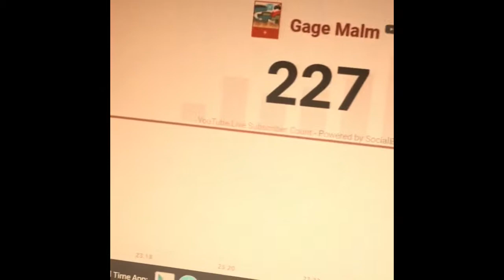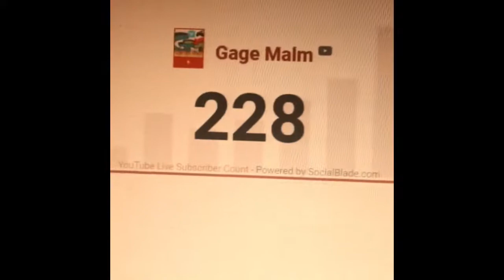How To Grow Your Channel On YouTube!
notifications and as always PEACE!!